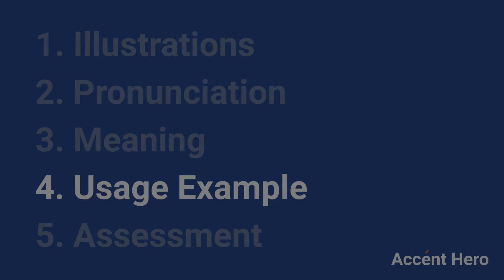COSTLY - Meaning and Pronunciation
How to pronounce costly?

This video provides examples of American English pronunciations of costly by male and female speakers.
In addition, it explains the meaning of costly through a dictionary definition and several visual examples.

IPA Transcription of costly is /kˈɑstli/.

Definition of costly according to Wiktionary:
costly is an adjective

As an adjective costly can mean:
Of high cost; expensive.

If you'd like to test your pronunciation of costly, check out Accent Hero's real-time pronunciation feedback tool: